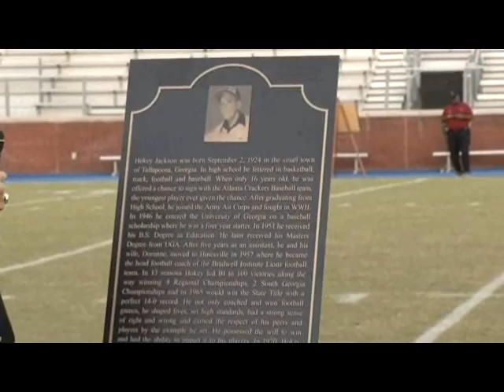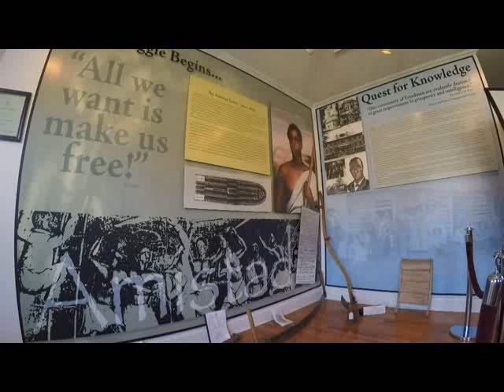BLITZ PLAY-BY-PLAY SEFF AT BRADWELL PART 5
Live high school football play-by-play.